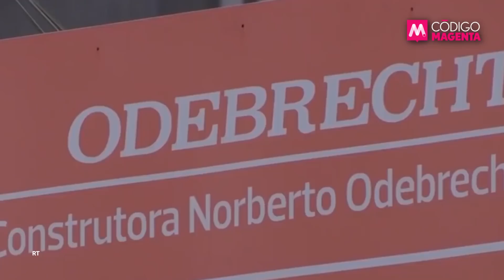El gran fiasco del caso Odebrecht en México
Mientras que en algunos países las investigaciones del caso Odebrecht han revelado entramados de corrupción político-empresarial al más alto nivel, en México el caso apenas acabó con la imputación del ex director de Pemex, Emilio Lozoya y de su madre. 😱💸